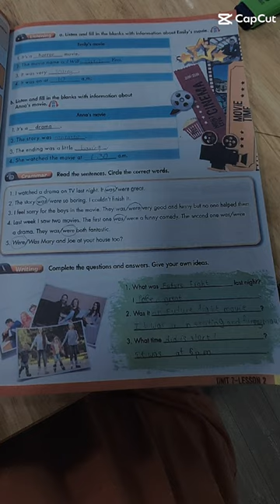unit 7 movie lesson 2 workbook page 40,41